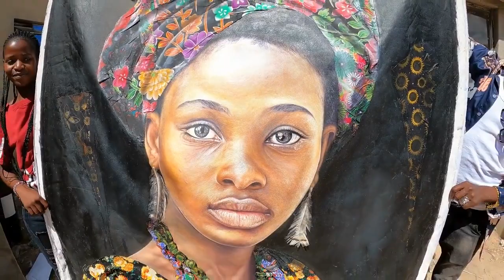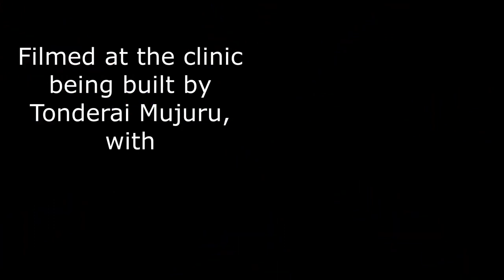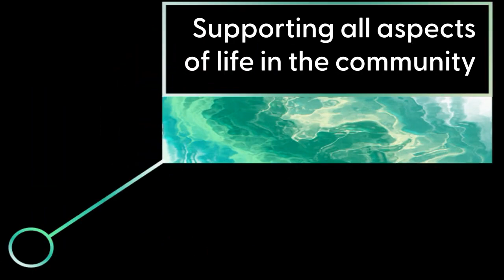Brushstrokes of Hope A Journey through Zimbabwe's Townships with Keith Zenda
Join us on an exciting journey as our European film crew delves into the heart of Zimbabwean townships to visit Keith Zenda, an emerging artist, alongside his partner Tonderai Mujuru. Our adventure begins with a flavorful lunch at a local restaurant, where we savor the national dish of sadza and njama. Continuing our exploration through the vibrant townships, we eventually arrive at our destination: the Muju Family Health Center, a project solely funded by the proceeds of Tonderai's art, without any government assistance or donations.

Here, amidst the construction of the clinic, Tonderai has provided a platform for his students to showcase their artistic talents. With Keith's invaluable guidance and advice, the students learn to express themselves through their paintings. It's within this inspiring setting that we engage in a profound interview with Keith, delving into his values and motivations as an artist.

Join us as we uncover the untold stories and remarkable individuals shaping Zimbabwe's artistic landscape.